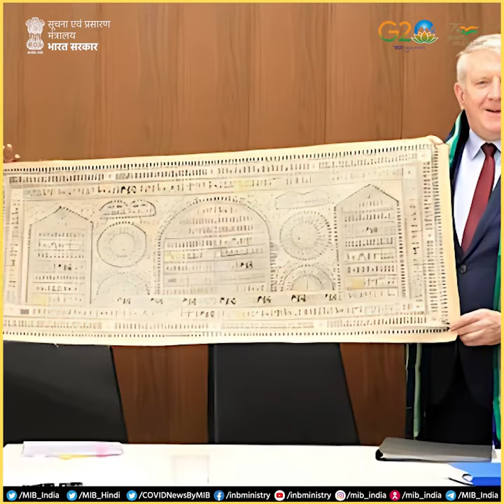Weeknama | 23-07-2023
एमआईबी द्वारा हाईलाइट्स

💠राष्ट्रपति द्रौपदी_मुर्मू भारतीय रेड क्रॉस सोसाइटी की एजीएम के औपचारिक सत्र में शामिल हुईं।

💠प्रधानमंत्री @narendramodi ने वीर सावरकर अंतर्राष्ट्रीय हवाई अड्डा, पोर्ट ब्लेयर के नए टर्मिनल भवन का उद्घाटन किया।